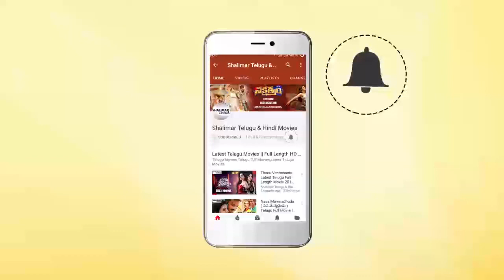Yuvatharam Kadilindi || Sakshi Ranga Introduce Ramakrishna As Social Lecturer || Ramakrishna,Radikaa